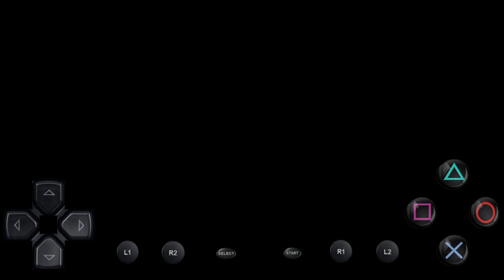Série PlayStation 1 - GRAN TURISMO 2 - Evento Muscle Car Cup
Fala galerinha...!

Correndo no evento Muscle Car Cup com um clássico americano Dodge Charger R/T 1971. O bicho é nervoso e o ronco do motor é estralado!

Tchau, brigadu...!😃👍🎮

PIX PARA CONTRIBUIÇAO👉 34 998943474

▶️Segue na descrição o link para baixar o mod "CustomHd" comprimido em arquivo winrar: